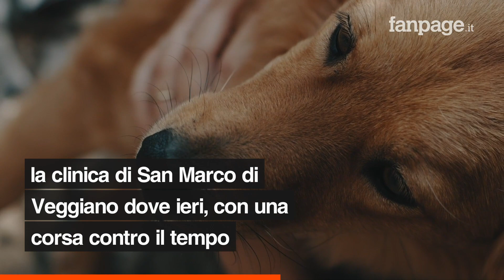Jack, lotta tra la vita e la morte: avvelenato il cane che salva vite a sciatori ed escursionisti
Jack, cane soccorritore del Soccorso alpino e speleologico del Friuli Venezia Giulia, è stato avvelenato con lumachicida: ora è intubato in una clinica veterinaria di Padova.